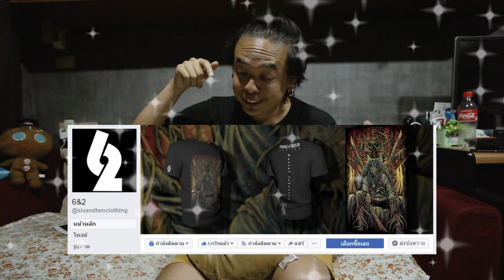รีวิวหนัง Glass โคตรสปอยล์ [ หนอนหนังรีวิว ]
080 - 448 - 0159